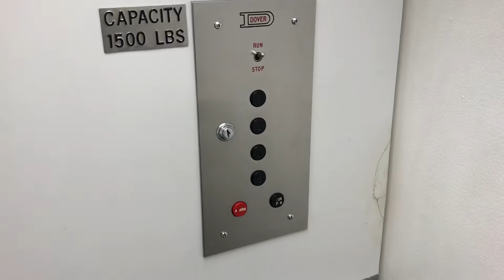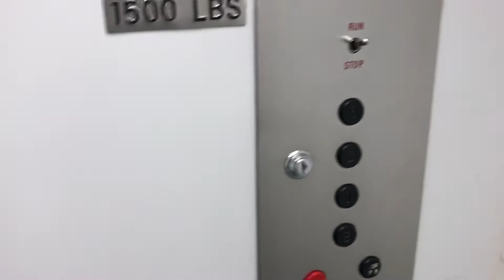Vintage Dover Hydraulic Elevator @ 165 Cook - Denver, CO.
TECH SPECS:
Brand: Dover
Model: N/A
Drive: Hydraulic
Year Installed: 1950s
Floors Served: 4
Capacity: 2000 lbs
Speed: 100 FPM
Doors: Single Slide

FIXTURES:
Buttons: Dover Black Button